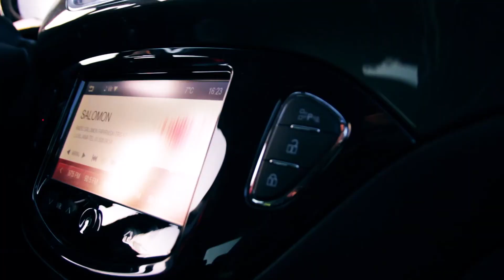Parkiranje Opel Corsa OH - Avto Moste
Parkiranje Opel Corse OH

Kanal je namenjen predstavitvi novih avtomobilov, dogodkov, motorjev, življenskih podvigov ter idej.
K sodelovanju z veseljem vabimo vse, ki:
-predelujete svoja vozila
-ukvarjate s starodobniki
-vozite rally, driftate ipd.